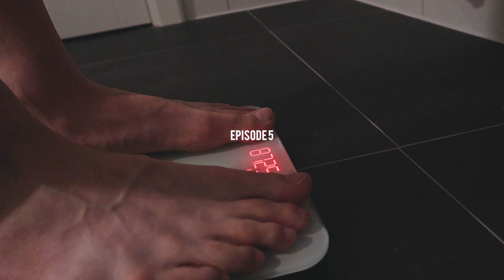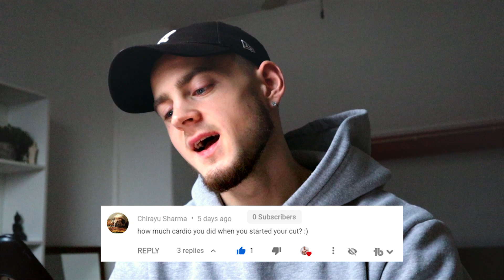THE FINAL DIG | It's Time For The Next Step..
This is the last step I need to take to get ready for the photoshoot!